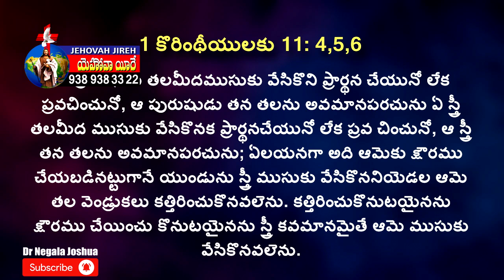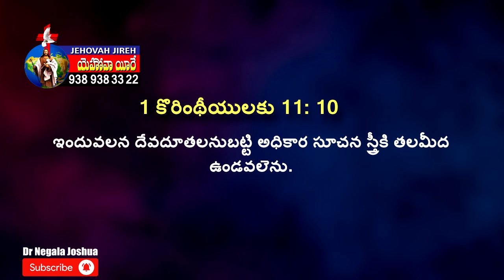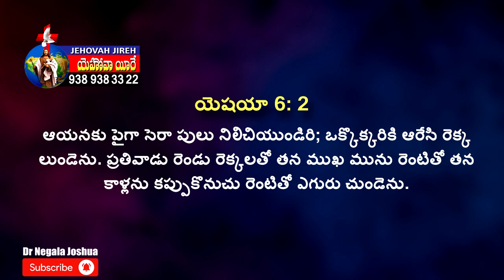దేవుడు క్రీస్తు సంఘములో స్త్రీలను పైటచెంగు ఎందుకు ధరించమన్నాడు మీకు తెలుసా !..Dr.Negala Joshua